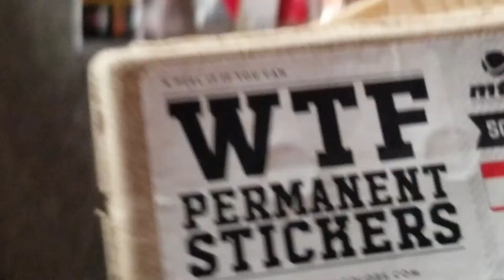Turtle Rock Bouldering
Went to Turtle Rock and Split Rock to try some new crags. Great session with Chris and Antonio.